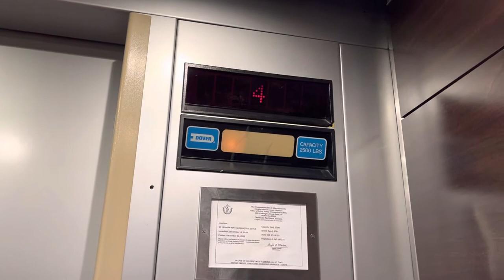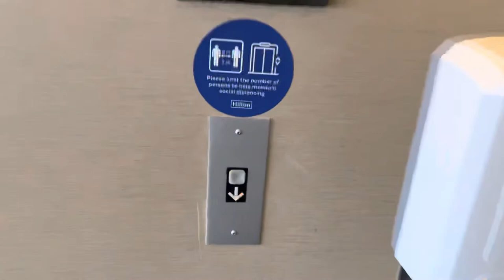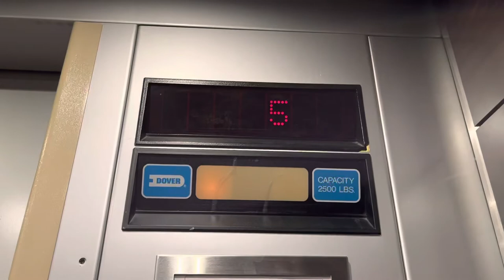Dover HIGHdraulic Elevators @ Tbe Doubletree By Hilton-Leominster MA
Location: Doubletree By Hilton in Leominster MA.

Brand: Dover Impulse
Type: Hydraulic
Capacity: 2500 lb
Speed: 150 fpm
Levels served: 7